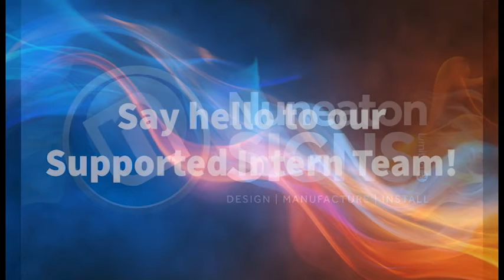Meet our Supported Intern Team!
Say hello to Paula, Connor, Ian, Warren, Ayub, Adam and Alex!